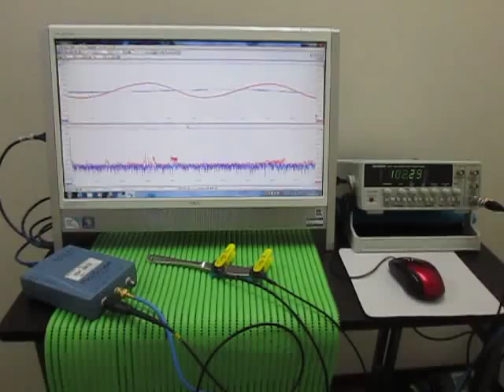超音波伝搬実験（表面検査） Ultrasonic experiments (ultrasonic tester)